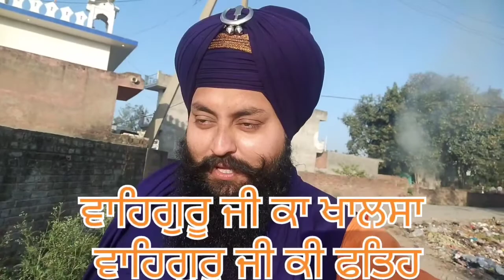Narayanghar ਗੱਤਕਾ Performance ||Gatka_sikh_martial ||martial_Arts Indian_martial_arts NKGG nkgg❤️🙏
ਸਹਾਰਨਪੁਰ ਗੱਤਕਾ Performance Gatka_sikh_martial martial_Arts Indian_martial_arts NKGG nkgg ❤️🙏